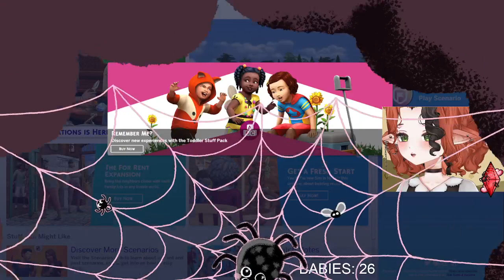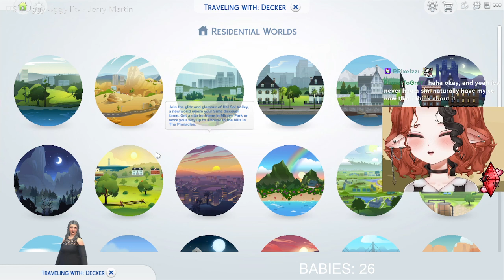100 Baby Challenge - Raising our next matriarch 💖 3/30/24